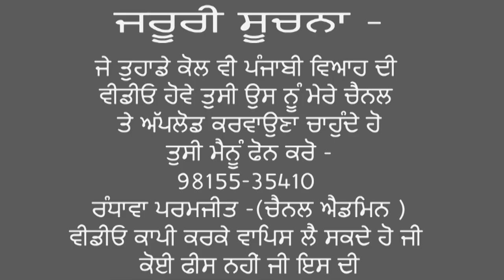ਚੀਰੇ ਵਾਲੇ ਨੇ ਅੱਖੀਆਂ ਲਾਈਆਂ ਨੇ | PARAMJIT KAUR PAMMI | PUNJABI FOLK SONG | PUNJABI LOK GEET| LOKGEET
Randhawa Paramjit
From Amritsar
Punjab (India )entertainment